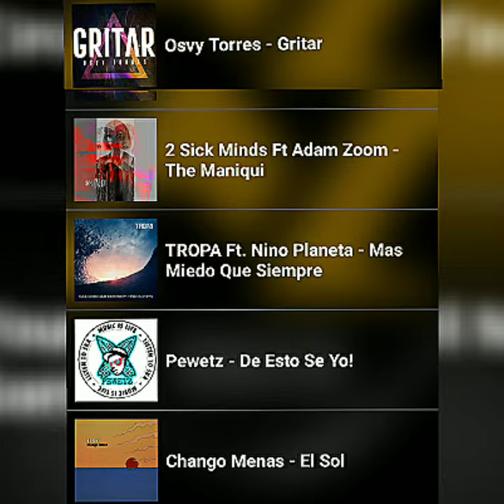AZ Rock Countdown , Sabado 28 de noviembre del 2020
AZ ROCK Countdown Con Pekeke desde Washington DC/MD.
( Top 10 del Rock en Puerto Rico para la semana del 28 de noviembre, 2020)

*AZ ROCK Countdown

1. Emmanuelli - El Duelo
2. Circuito Estrella - Fin del mundo
3. Young Alister - Tell me something
4. La Obra De Marte - Llamada en espera
5. Mean Grey Cat- Universe
6. Osvy Torres - Oficial - Gritar
7. 2 Sick Minds - The Maniqui
8. Tropa ft. Niño Planeta - Mas miedo que siempre
9. Pewetz - De esto se yo
10. Chango Menas - El Sol

*Recuerda pasar por la aplicacion de AZ Rock para ver en tiempo real los Top 10 en Puerto Rico, Nacional e Internacional.
*Escucha el episodio de la semana en la  seccion "If you missed it".
*Pide tu cancion favorita.
*Dale al Corazon y añadela a tu playlist personal.
*Crea el AZ Rock Countdown.
*Escucha el  Sabado 5 de diciembre a las 6:00pm el AZ Rock Countdown con Pekeke.